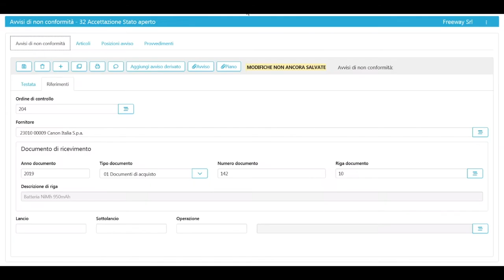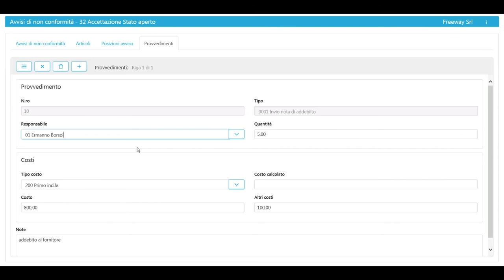ERP produzione - Qualità - Avvisi di non conformità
Avvisi di non conformità in Freeway Skyline per la produzione.